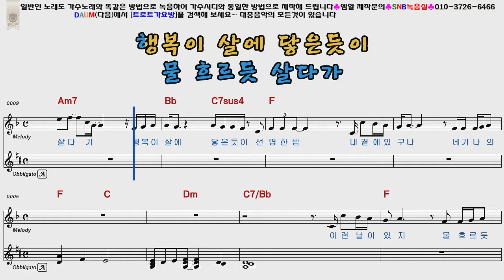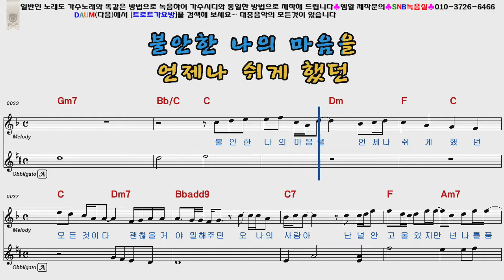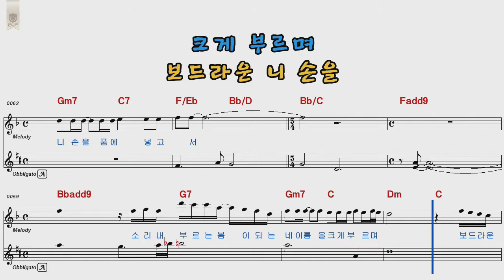조용필 걷고싶다 여자키